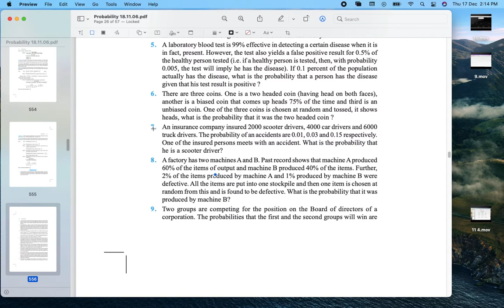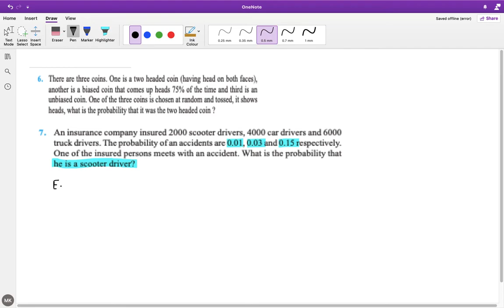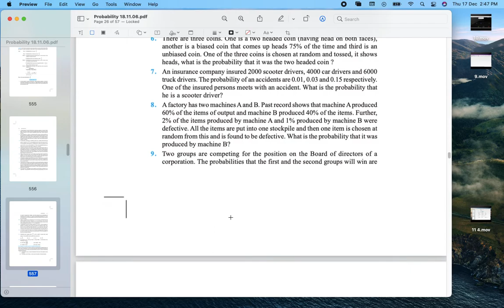12th Exercise 13.3 Q7/8/9/10/11/12/13 NCERT